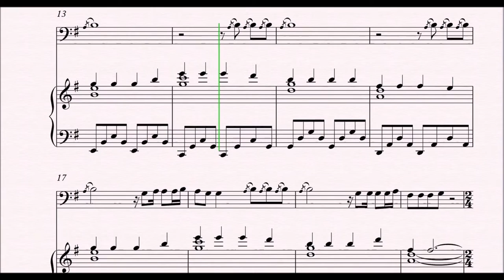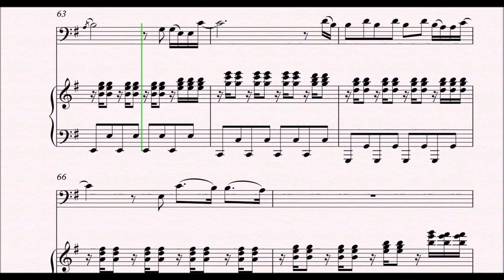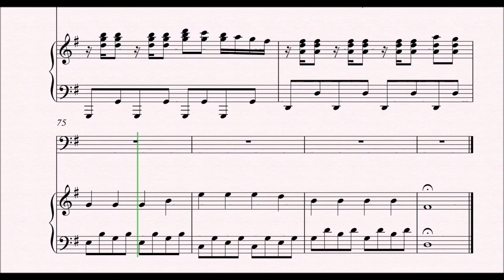Alan Walker-Faded Bassoon